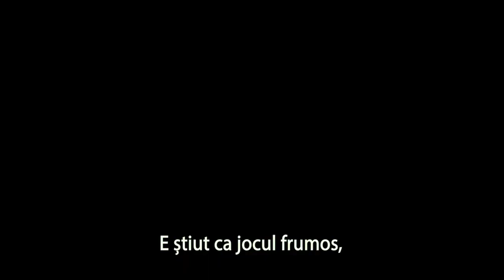Golul victoriei (Next Goal Wins) din 22 decembrie!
Regizat de câștigătorul premiului Oscar, Taika Waititi și inspirat de o poveste reală, „Golul victoriei” urmărește drumul echipei naționale de fotbal a Samoei Americane, notorie pentru înfrângerea lor istorică cu 31-0 din 2001.
Fiind în pragul Calificărilor pentru Cupa Mondială, echipa îl angajează pe antrenorul Thomas Rongen (Michael Fassbender), care se află într-o situație dificilă, sperând că va putea transforma la 180° cea mai slabă echipă de fotbal din lume. Ia-ți bilete acum!